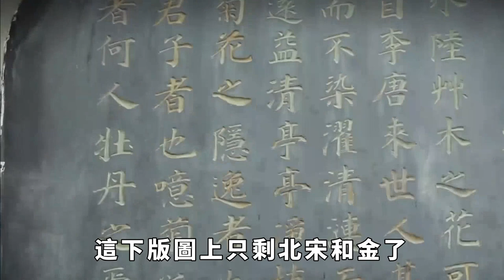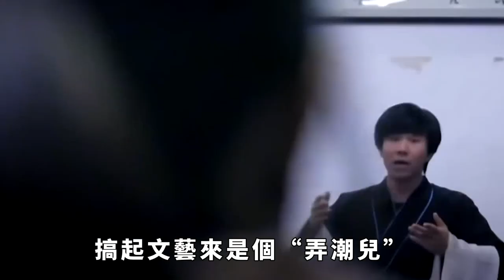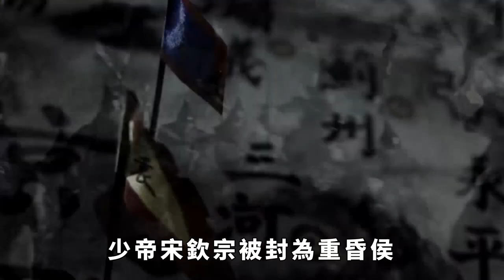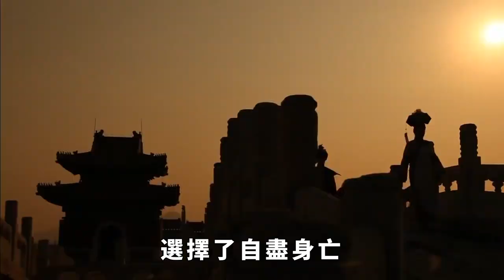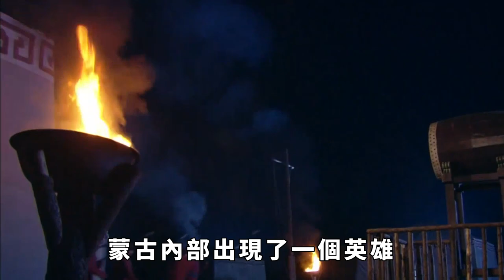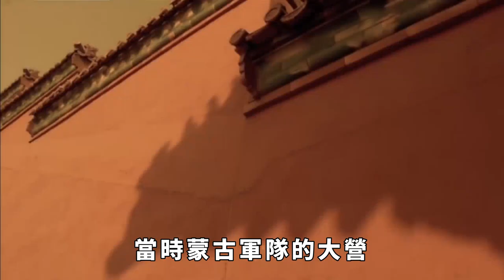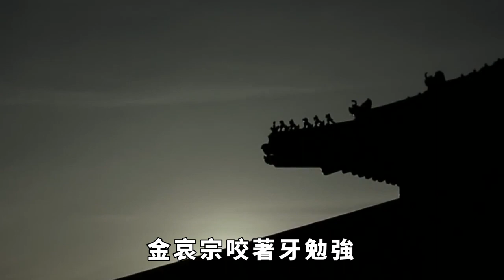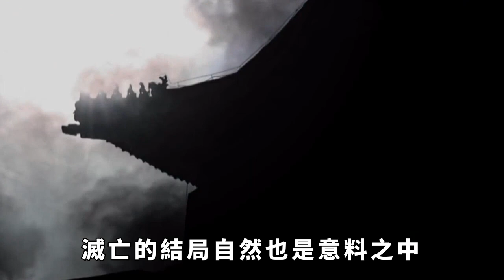金朝減亡時有多慘？比靖康之亂慘十倍！皇后被畫成“嘗後圖”【星星愛談歷史】歷史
金朝減亡時有多慘？比靖康之亂慘十倍！皇后被畫成“嘗後圖”？【星星愛談歷史】

嶽飛在《滿江紅》裏這樣說：“靖康恥，猶未雪。臣子恨，何時滅。駕長車，踏破賀蘭山缺。壯志饑餐胡虜肉，笑談渴飲匈奴血。”恥辱到要吃他們的肉，喝他們的血，恨之入骨的恥辱。可見嶽飛的恨，而歷史輪回常常有驚人的相似之處，百年之後，當金朝滅亡之時，竟也上演了一場山寨版的靖康之恥，甚至還要更慘，那麼金國被滅國時到底有多慘？歷史故事 歷史趣聞 皇帝 歷史 本影片旨在解說社會新聞和奇聞異事，絕對符合YouTube社群準則。